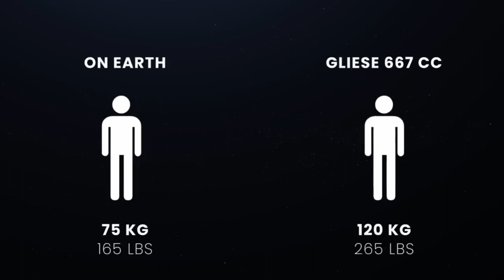GLIESE 667 CC